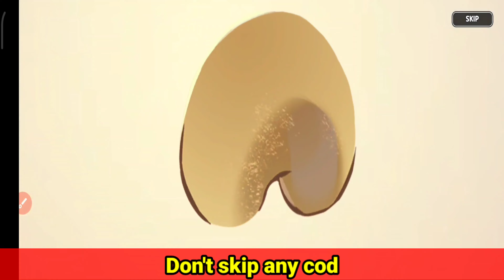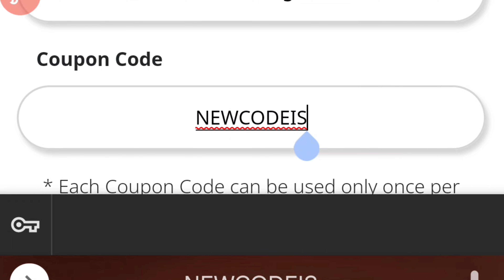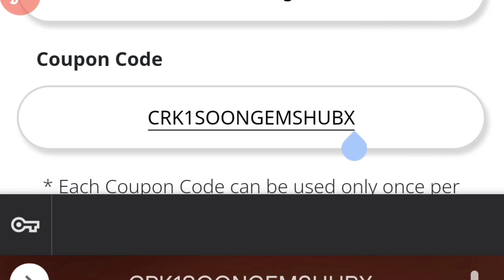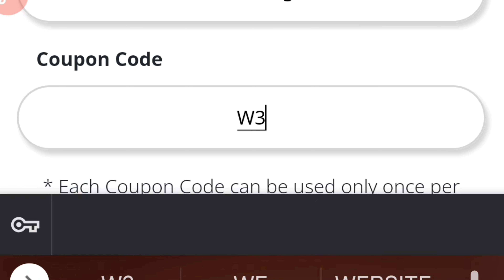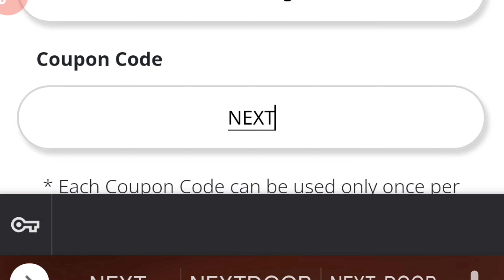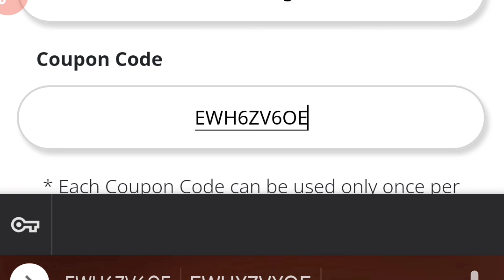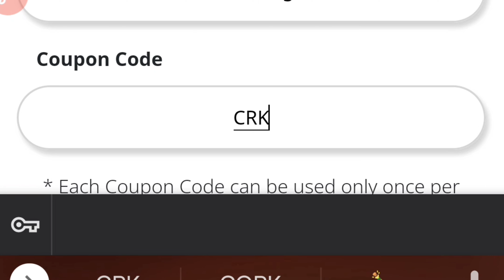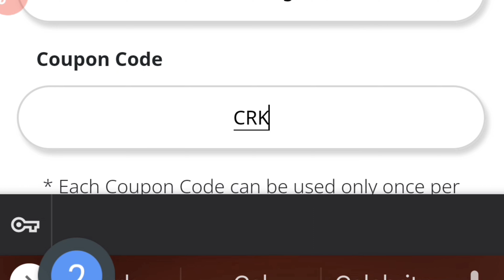⚠️Finally⚠️ COOKIE RUN KINGDOM COUPON CODES 2023 - COOKIE RUN KINGDOM CODES 2023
Hello Guys, Welcome in Our Youtube Channel. Today We are Going to Show You New Coupon Codes For Cookie Run Kingdom 2022.

Related Keywords ;

1 - cookie run kingdom codes 2023
2 - cookie run kingdom coupon codes
3 - codes for cookie run kingdom
4 - coupon codes cookie run kingdom
5 - cookie run kingdom new codes
6 - codigos de cookie run kingdom
7 - cookie run kingdom codigos
8 - โค้ด,쿠키런 킹덤 쿠폰
9 - crk coupon code
0 - cookie run kingdom โค้ด

🎈 Tap the menu button in the top-right and tap the “Coupons” button
🎈 Enter crk coupon code.
🎈 Go to the game.
🎈 Check in-game mailbox and claim the crk codes rewards